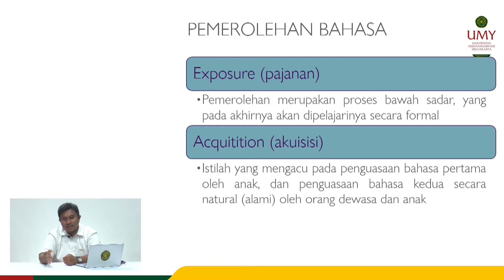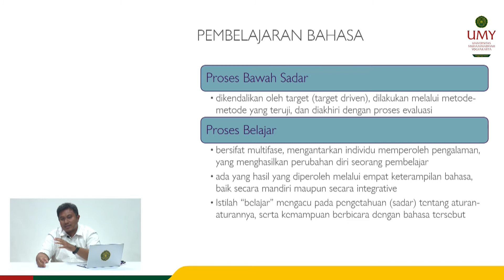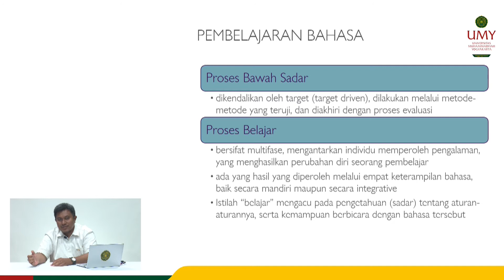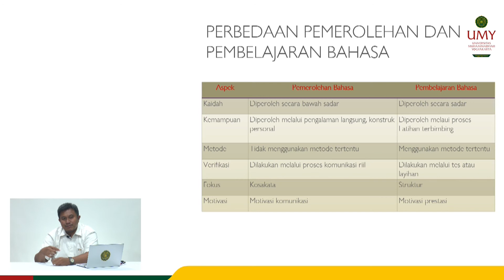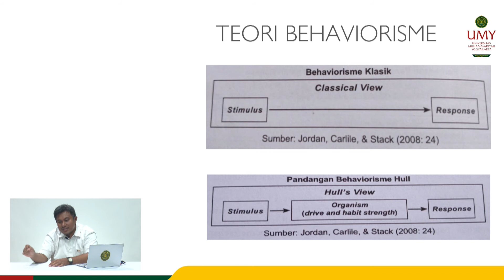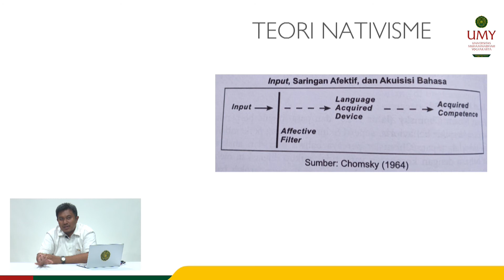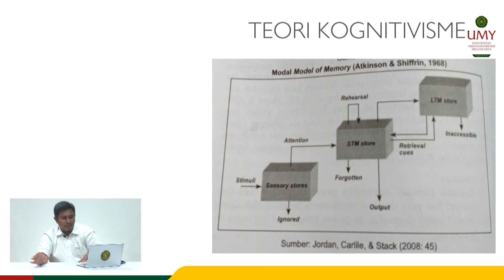Pemerolehan Bahasa dan Pembelajaran Bahasa | Arif Humaini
Video MOOCs Mata Kuliah Psikolinguistik
Program Studi Pendidikan Bahasa Arab | Fakultas Pendidikan Bahasa

Membuat video pembelajaran matakuliah Psikolinguistik dengan tema matakuliah mengenai pemerolehan bahasa dan pembelajaran bahasa,  memahami tentang perbedaan istilah pemerolehan dengan pembelajaran.